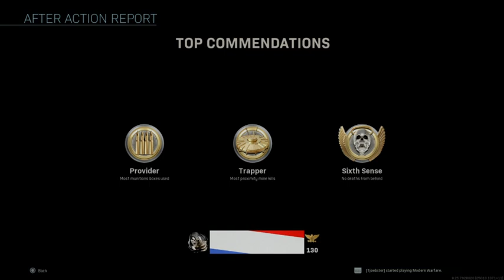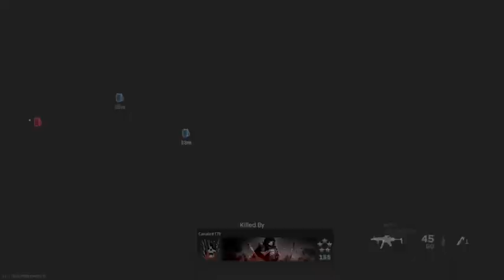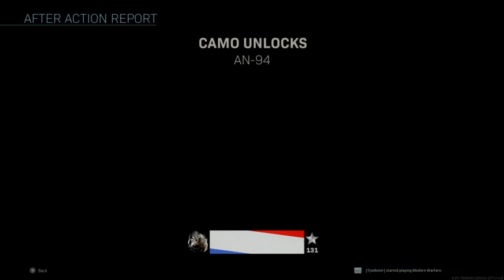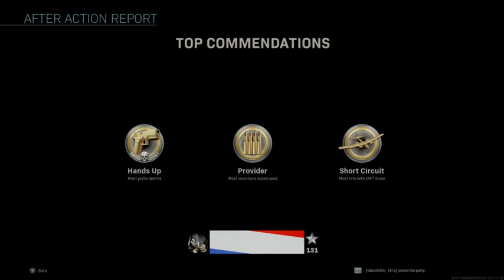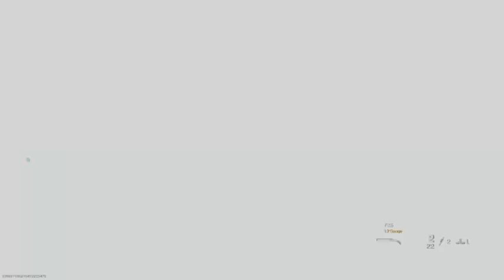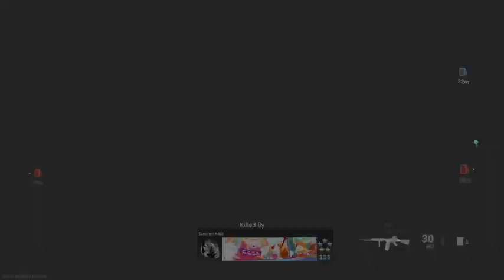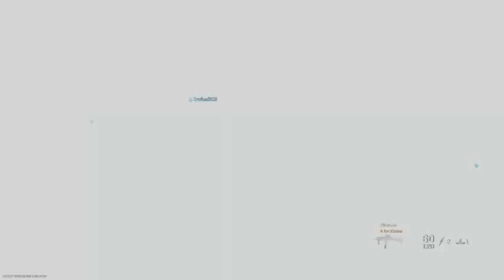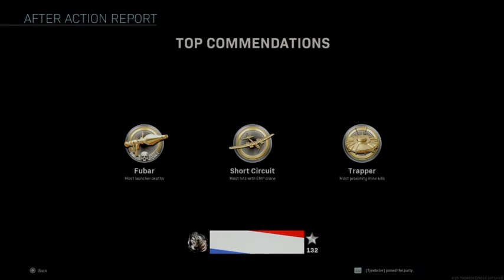I am live on Twitch - call of duty modern warfare warzone #82 nl/eng